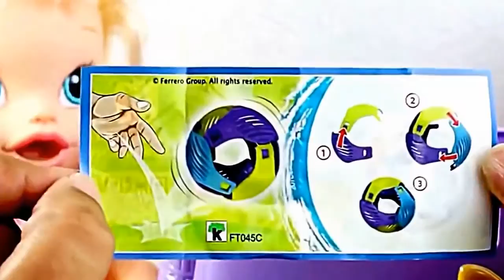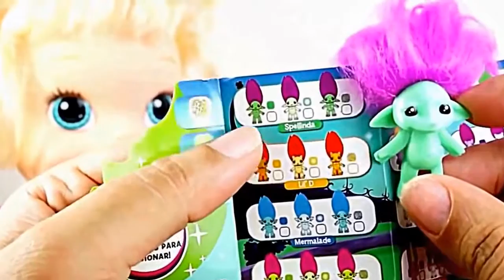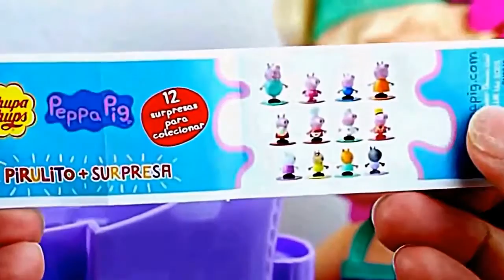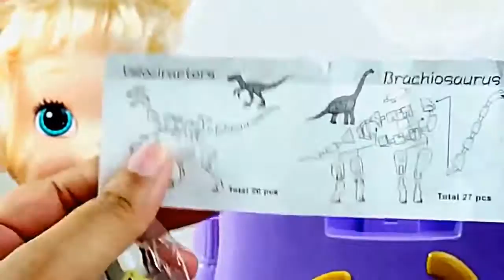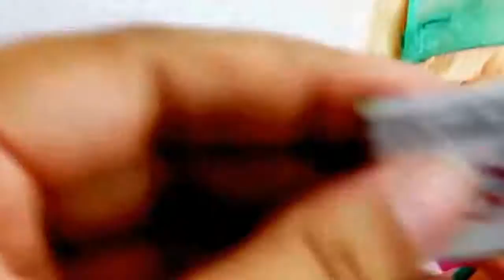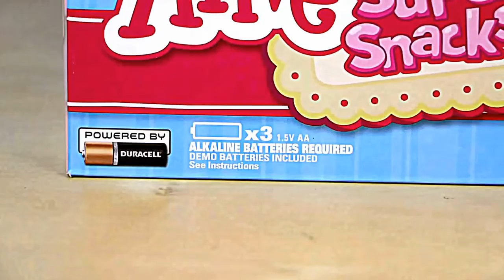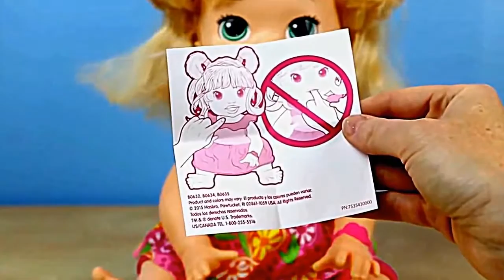Toys│Baby Toys│Baby Cooking Toys│Cooking Toys│Food Toys│Play Kitchen│Play Dough│Kitchen Playset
For watching more videos of Baby Toys, click the following links.

We are also available at the following channels

The current video consists of “Toys│Baby Toys│Baby Cooking Toys│Cooking Toys│Food Toys│Play Kitchen│Play Dough│Kitchen Playset”. Toys│Baby Toys│Baby Cooking Toys│Cooking Toys│Food Toys│Play Kitchen│Play Dough│Kitchen Playset will provide lots of fun. Toys│Baby Toys│Baby Cooking Toys│Cooking Toys│Food Toys│Play Kitchen│Play Dough│Kitchen Playset will also develop kids’ imagination through role-play, while helping to develop their fine motor skills, problem solving skills and memory, solving puzzles and memorizing the names of fruits, vegetables and colors.

This set of Toys│Baby Toys│Baby Cooking Toys│Cooking Toys│Food Toys│Play Kitchen│Play Dough│Kitchen Playset is affordable. Some of the pieces can be cut in 2/3 pieces creating a puzzle for children to solve how to put the pieces back together correctly to make the fruit/vegetable whole again. Baby Fun hopes that viewers will enjoy this video - Toys│Baby Toys│Baby Cooking Toys│Cooking Toys│Food Toys│Play Kitchen│Play Dough│Kitchen Playset. Please give your coments and like - Toys│Baby Toys│Baby Cooking Toys│Cooking Toys│Food Toys│Play Kitchen│Play Dough│Kitchen Playset.

BABY FUN is an entertainment and edutainment channel for children. It has the videos on the following topics,

• Baby Toys for Kids
• Baby Cooking Toys
• Baby Toys for Girls
• Baby Toys for Boys
• Baby Educational Toys
• Baby Toys for cooking
• Baby Toys for physical or muscle development
• Baby Toys for sensory (touch, sight, sound, taste, smell)
• Baby Toys for make-believe and social development such as dolls, clothes, cars, trucks, games, and books.
• Baby Toys for creative and intellectual development such as clay, crayons, paints, books, paper, etc.

We aim to entertain and educate babies, toddlers and preschoolers to learn colors, shapes, numbers, spelling, as well as develop problem solving skills, fine motor skills, memory skills, and hand-eye co-ordination. We do this by using colorful and interesting toys e.g.

Children need to have direct experience with the world in order to make sense of and learn about it. Thought about all the things children learn after they are born? They learn how to talk, sit up, walk, and run. They learn what things are and how they work. They learn about people and the world. They learn all of these things by playing with Baby Toys.

Baby Toys are also indispensable for many other reasons. Children exercise their muscles with Baby Toys. Next time you see children rocking horses or riding bikes, notice the muscles they are using. Besides, Toys also invite children to create and use their imaginations. All these necessary skills are developed easily through toys. In BABY FUN, you can find entertainment regarding the various topics in the following playlists.

1. Baby Toys (Cooking Toys, Dolls, Educational, etc.)
2. Baby Funny Videos
3. Baby Games
4. Baby Rhymes (Nursery Rhymes)
5. Baby Songs
6. Baby Games
7. Baby & Animals
8. ABC Songs
9. Baby Dolls
10. Baby Alive
11. Baby Cartoon

Wish you best of luck and have a great time during your visit of “Baby Fun”.